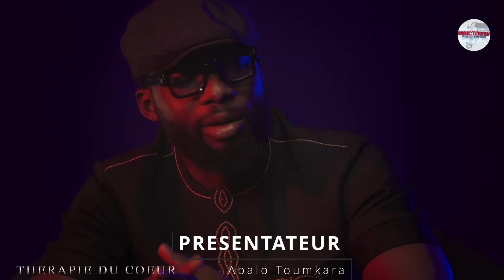THÉRAPIE DU COEUR - JE SOUFFRE DE FAIBLESSE SEXUELLE ET MA FEMME EN PAIE LE PRIX